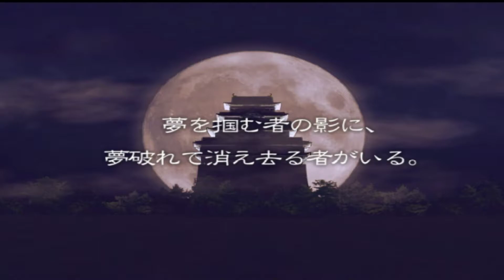Shutokou Battle 01 (TXR3) - Defeating Fierce God (Seeks) and Darkness Seven (Genesis R)